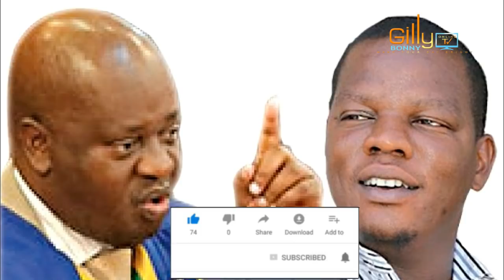Habari kubwa leo! Hatimaye Masele, Atoa kauli Nyingine nzito kuhusu Ugomvi wake na Spika.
Kamati ya Bunge ya Haki, Maadili na Madaraka ya Bunge imemhoji mbunge wa Shinyanga Mjini (CCM), Stephen Masele kuhusu tuhuma zinazomkabili za utovu wa nidhamu.